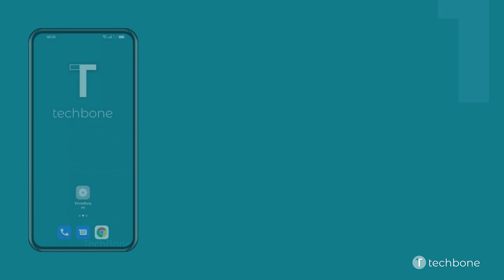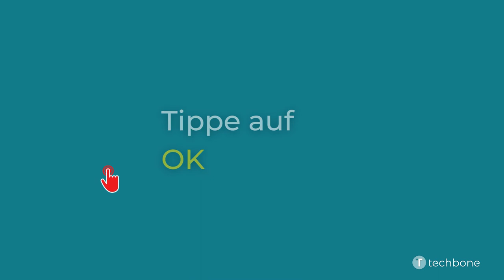App-Speicher löschen - Oppo [Android 12 - ColorOS 12]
Um eine App zurückzusetzen, muss sie nicht erst deinstalliert und wieder installiert werden, denn es kann direkt der App-Speicher gelöscht werden, wobei alle dazugehörigen Daten entfernt werden.

Wie man den Speicher von Apps auf dem Oppo-Smartphone unter Android 12 - ColorOS 12 löschen kann, zeigen wir hier.

0:00 Intro
0:05 Öffne die Einstellungen
0:15 Tippe auf Apps
0:25 Tippe auf App-Management
0:35 Wähle eine App
0:45 Tippe auf Speichernutzung
0:55 Tippe auf Daten löschen
01:05 Tippe auf OK